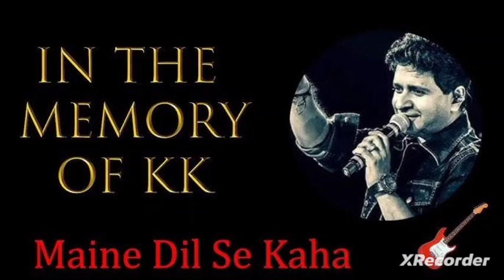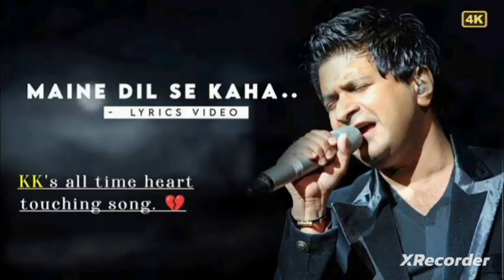Maine Dil se kaha , Rog, KK.